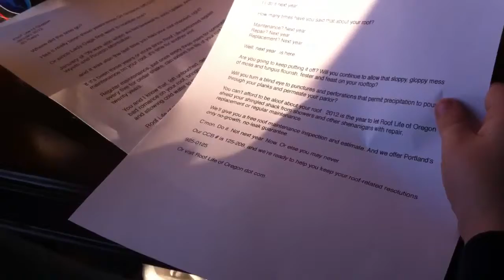Will Miles, Budding VoiceOver Artist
My son taking a crack at a commercial for Roof Life of Oregon.